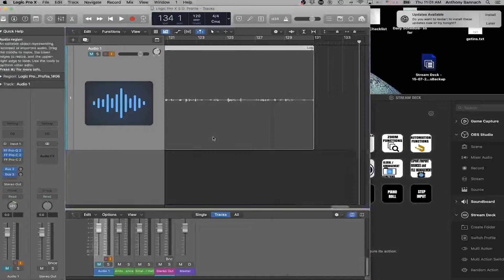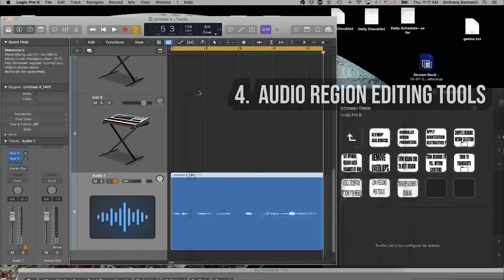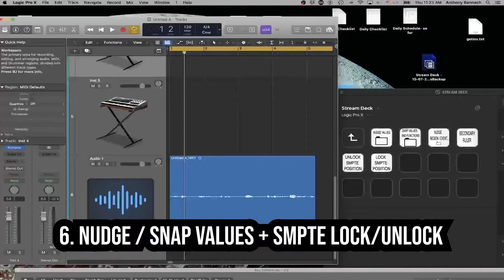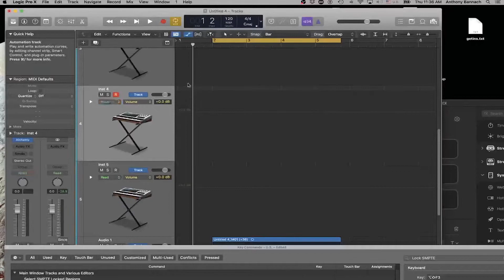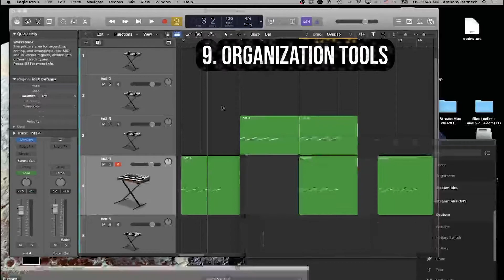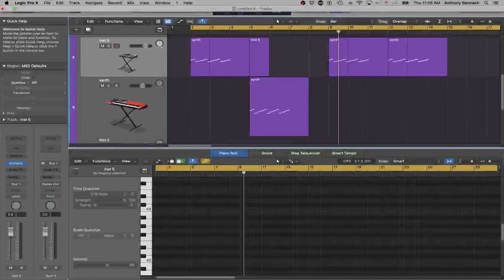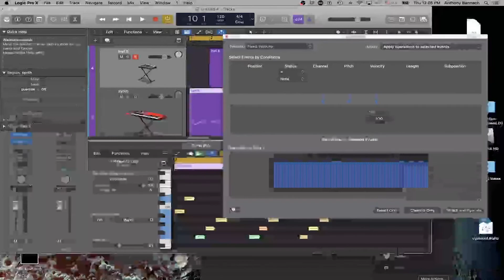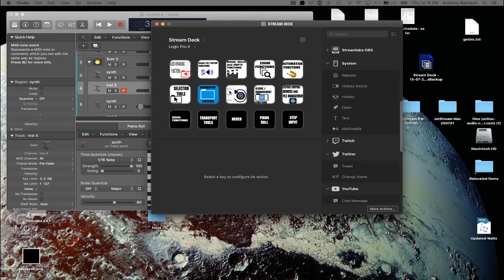Streamline Your Logic Pro X Sessions with the Elgato Stream Deck!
As a Logic Pro X User, I've never been one to memorize to many keyboard shortcuts, which unfortunately made my workflow not so top-notch.  For computer illiterate people like myself, using Elgato's Stream Deck as a Control Surface to do many functions inside Logic really speeds up your music sessions. This is a video that shows you how I created a Logic Pro X Profile for the Stream Deck, and the many features that before would require searching through menus or remembering a dictionary's worth of key commands, now all accessible with the press of a labeled button on the Stream Deck's screen!   I hope this video shows how useful the Stream Deck is for Logic Pro X.

If you aren't interested in doing all the programming / setup to get your Stream Deck working with Logic Pro X, I have all the Stream Deck Profiles I've created (including this Logic Pro X profile on this video) available for my patrons on Patreon.